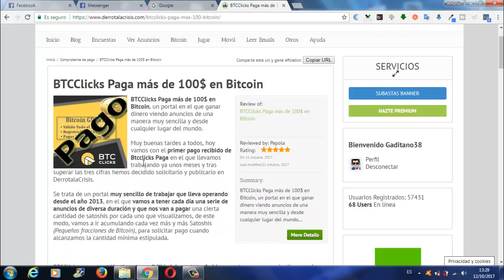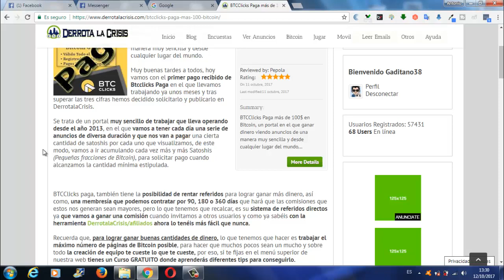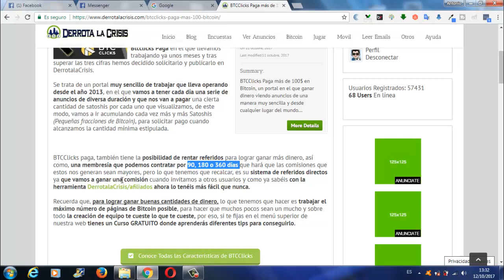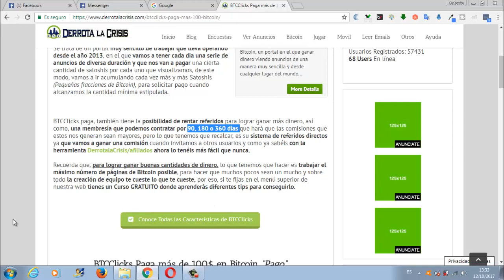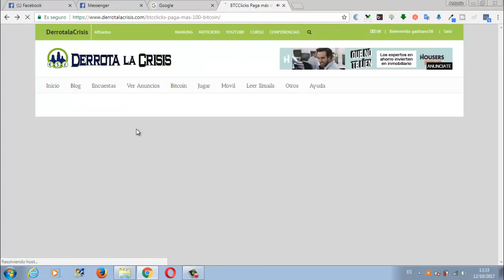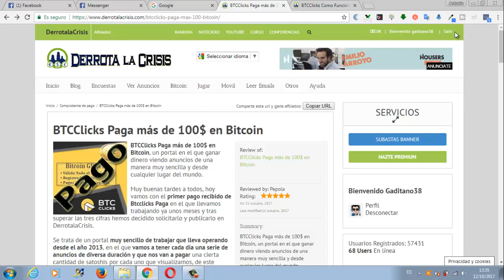BTCClicks Pagina Ganar Bitcoin GRATIS | Mas de 100$ Ganados por Coinbase | Derrota la Crisis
Hola amigos, hoy vamos con el Primer Pago conseguido por DerrotalaCrisis en BTCClicks, un portal en el que GanarDinero GRATIS Viendo anuncios de una manera muy sencilla y desde cualquier lugar del MUNDO.

BTCClicks lleva operando desde el 2013, en el que vamos a tener cada día una serie de anuncios de diversa duración y que nos van a pagar una serie de Satoshis.

En Derrota la Crisis y TrabajaDesdeCasa siempre oe enseñamos las Mejores Paginas de Ganar Dinero de todo Internet.

Bueno amigos, me despido de todos ustedes hasta el próximo vídeo.